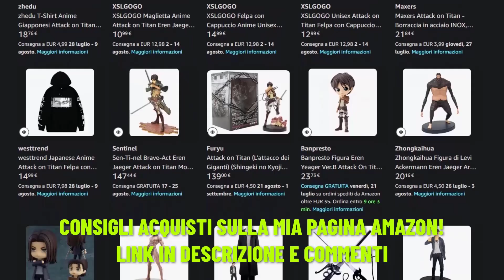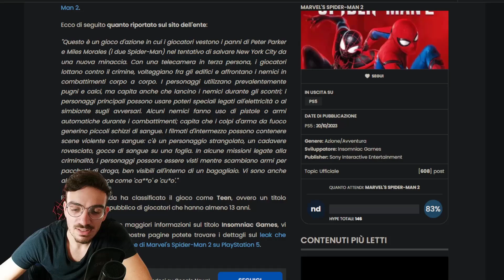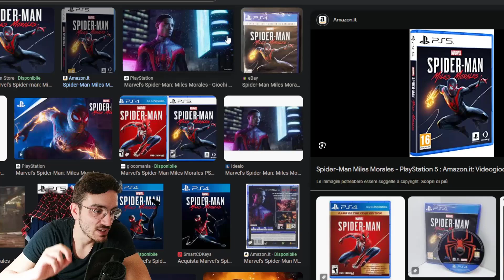Marvel's Spider-Man 2 - Nuovi dettagli sulla ''violenza'' del gioco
Segui la mia pagina Amazon per i migliori consigli su Spider-Man e molto altro ➜

Abbonati a soli 2,99€ per vantaggi esclusivi!